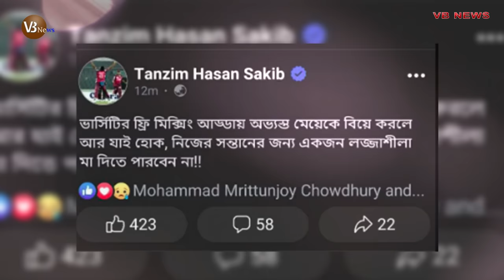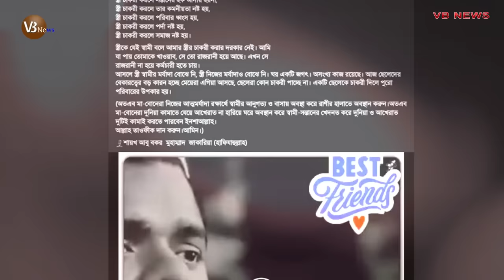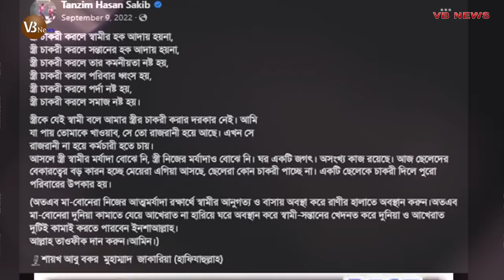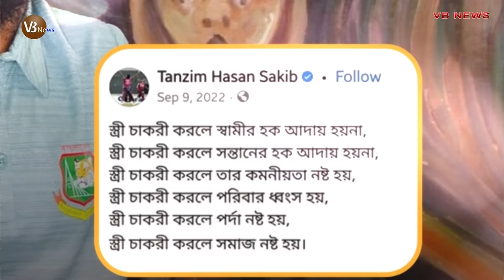সমালোচনার জবাবে যা বললেন তানজিম হাসান সাকিব! সুন্দর জবাব, tanzim hasan sakib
সমালোচনার জবাবে যা বললেন তানজিম হাসান সাকিব! সুন্দর জবাব

তানজিম হাসান সাকিব, তানজিম হাসান সাকিব বোলিং, তানজিম সাকিব, tanzim hasan shakib, tanzim hassan, tanzim hasan sakib viral post, tanzim hasan sakib post, তানজিম ইসলাম